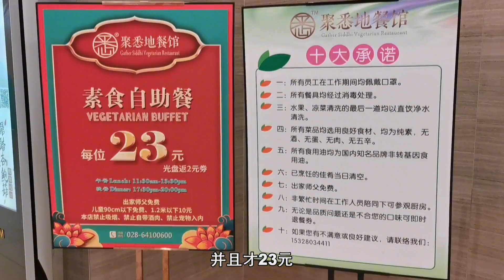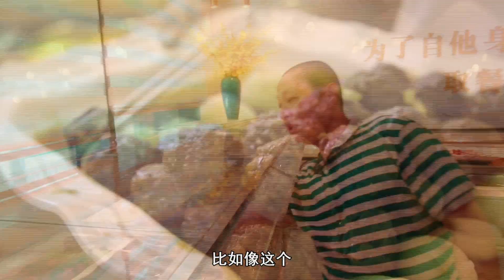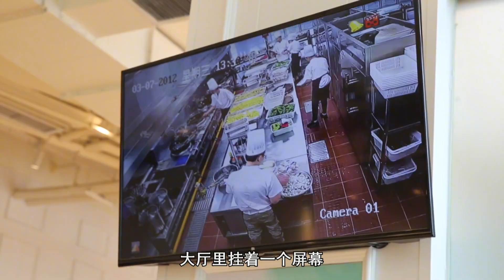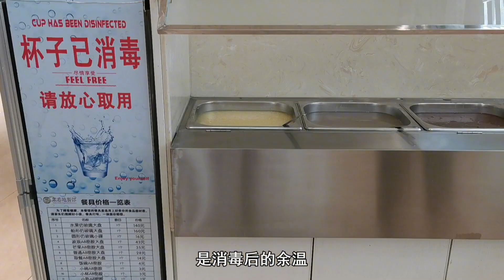23元的素食自助，80多个菜随便吃，空盘还返2元【吃八方】